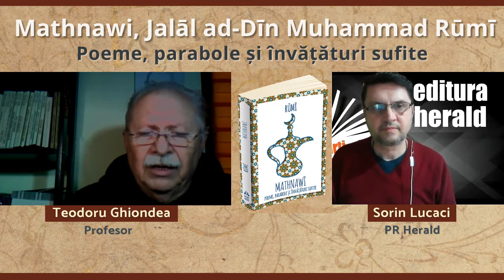Teodoru Ghiondea - Mathnawi, Rūmī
Am vorbit despre volumul „Mathnawi - poeme, parabole și invățături sufite", de Jalāl ud-Dīn Rūmī cu Teodoru Ghiondea (profesor, consilier editorial al colecției Înțelepciunea Inimii) și Sorin Lucaci (PR Herald).

Mathnawi, un vast poem de 25.000 de versuri, împărțit în șase cărți sau daftar. Numele îi vine de la formă prozodică folosită, adică distihuri care rimează între ele. Pe bună dreptate poate fi considerată una din marile capodopere spirituale al umanității. Ea tratează o extraordinară varietate de subiecte și cuprinde istorisiri, fabule, parabole, legende și texte coranice, toate îmbibate de spiritul învățăturilor sufite. Este o carte ce prezintă viața în întregul ei, de la dimensiunea ei mundană și cosmică până la nivelurile trezirii metafizice. Scrierea ei a început pe la 1260 și a continuat până la moartea lui Rumi. În ciuda dimensiunilor ei impresionante, lucrarea a fost tradusă în Occident începând cu secolul al XIX lea.

📖 „Mathnawi - poeme, parabole și invățături sufite", Jalāl ud-Dīn Rūmī, colecția Înțelepciunea Inimii